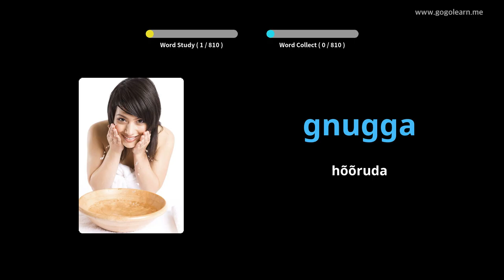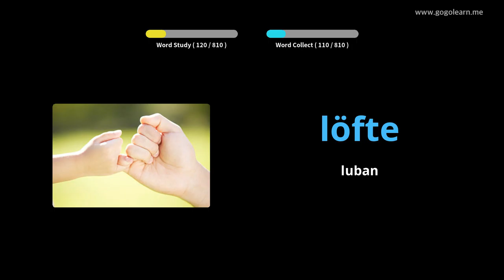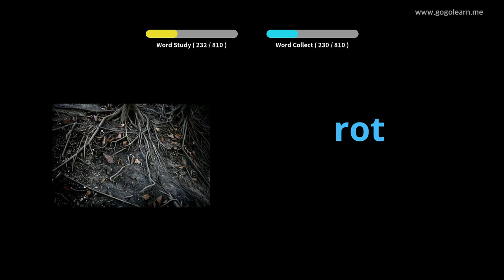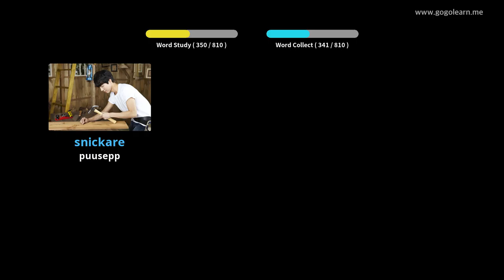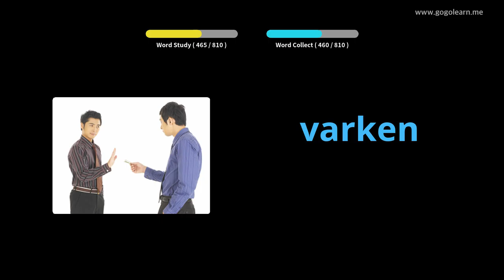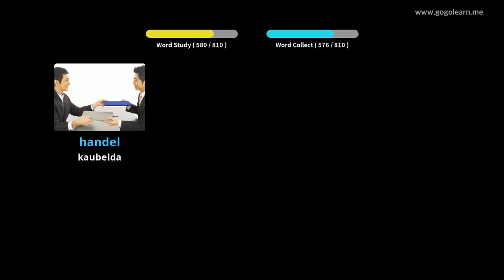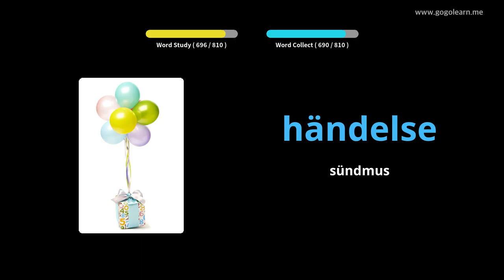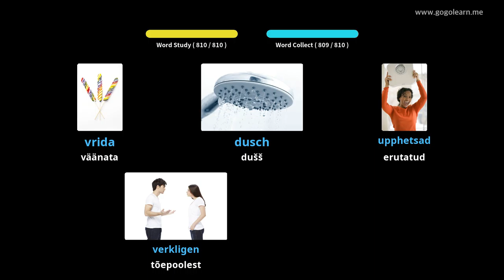Rootsi sõnavara keskkool | Golearn